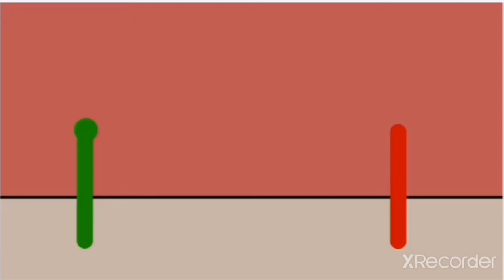gods of combat trailer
This thing is gonna taje me days or even weeks to finish at 3 minuites this is gonna be my longest animation yet